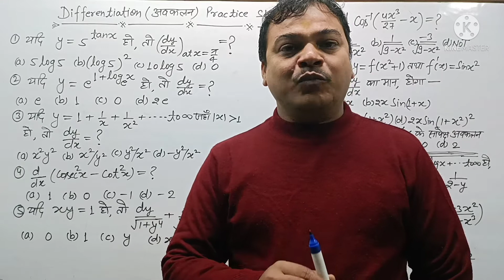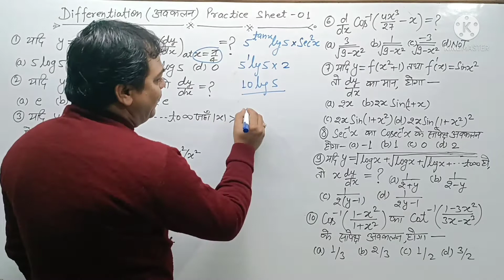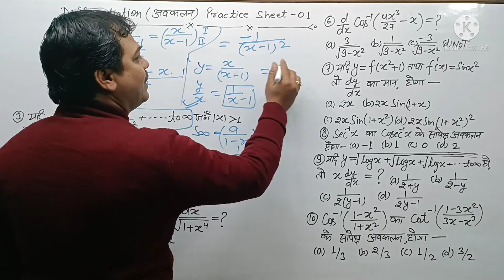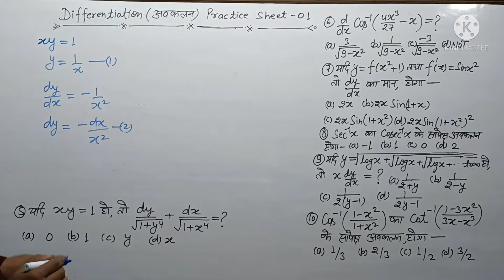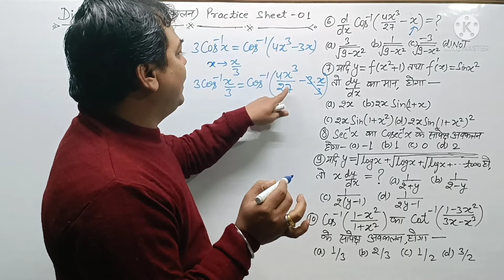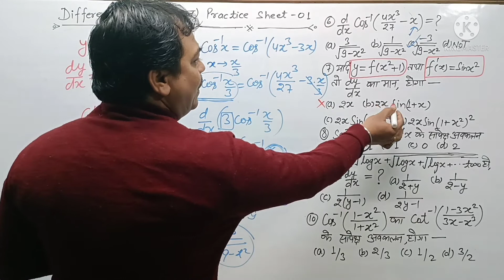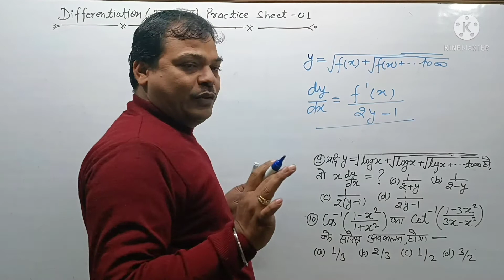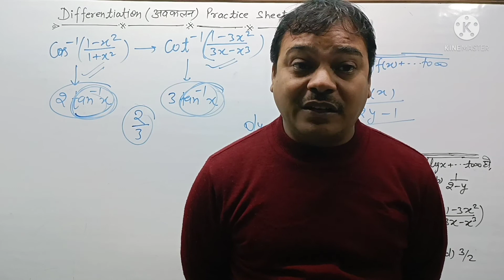Defence Maths | Shortcut Classes | Differentiation Practice Sheet 01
Differentiation Shortcuts Class
Differentiation Short tricks Class
@Differentiation Practice class